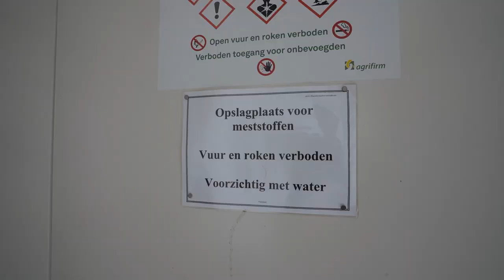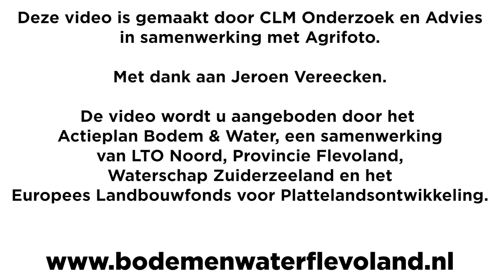5. Overdekte wasplaats bij fruitteler Vereecken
Fruitteler Jeroen Vereecken vertelt over zijn afwegingen bij de aanleg van een overdekte was- en vulplaats voor de spuitmachine.
De spuit en trekker worden ook gestald op deze plek. Het waswater wordt gezuiverd in een Phytobac.